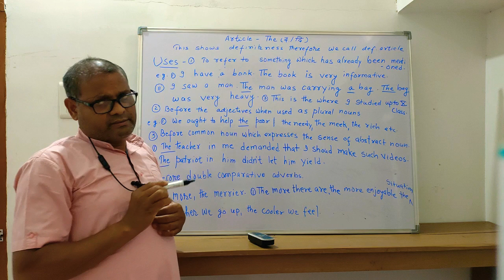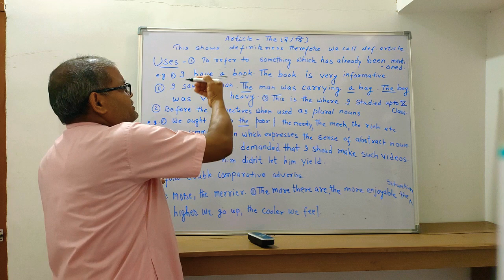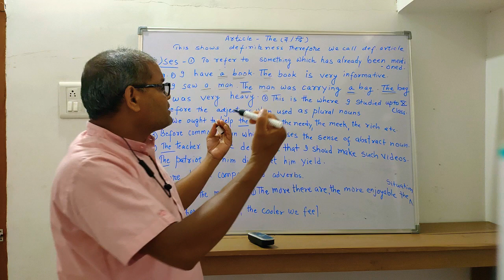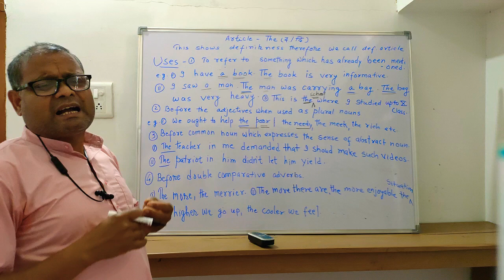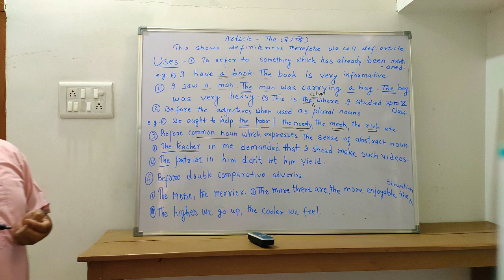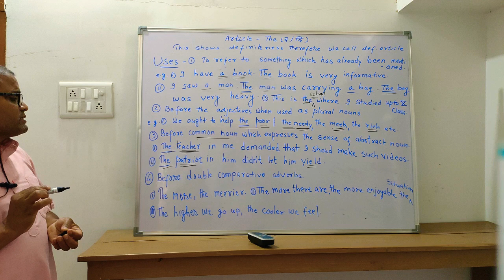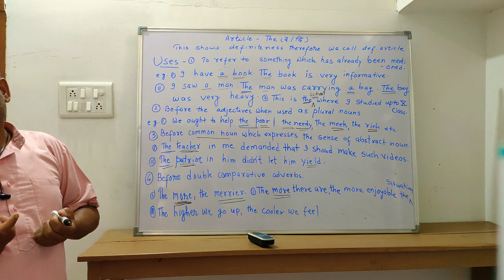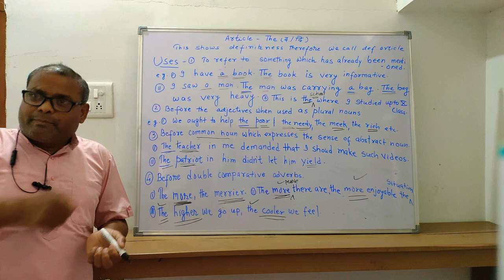DETERMINERS (ARTICLE "THE" - 1)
This was the first video for 'the' article.

The next video will be on the 2nd part of article "the".
Keep watching.